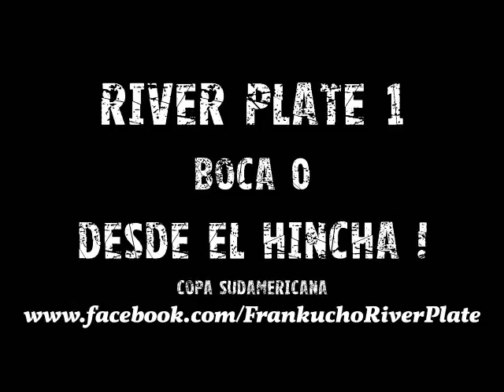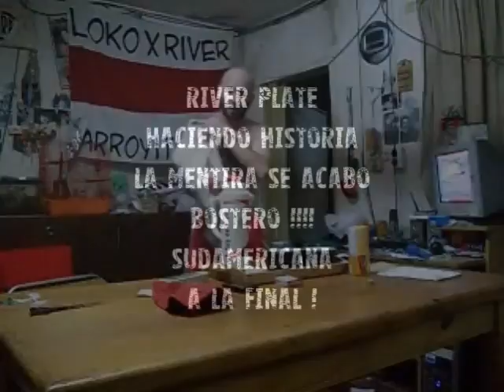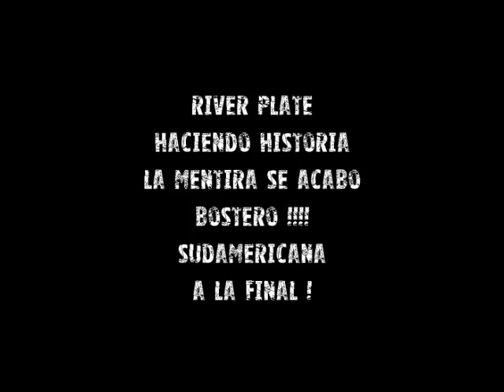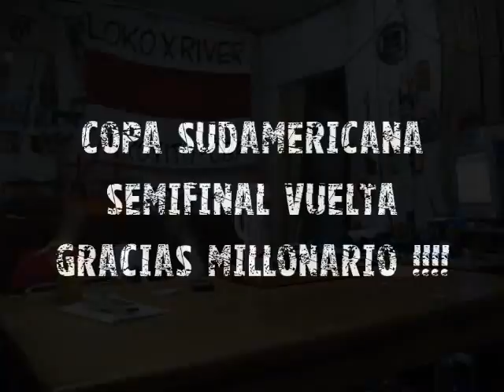Gol de Pisculichi - River Plate 1 Boca 0 - Desde el Hincha - Sudamericana Vuelta Semi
Asi vivi EL Historico Triunfo de mi River Plate contra Boca 1 a 0 con el gol de Pisculichi y las manos de Barovero !! ALEGRIA, LOKURA, DESCONTROL TOTAL ! Para vos Bostero La mentira se acabo ! asi lo vivi como muchos de los que no pudimos ir a la cancha !!! GRACIAS RIVER PLATE NO ME LO OLVIDO NUNCA MAS ! TW: @FRANKUCHO79 blog;